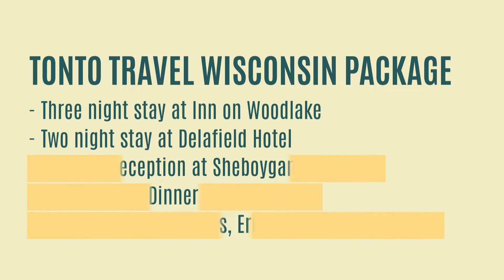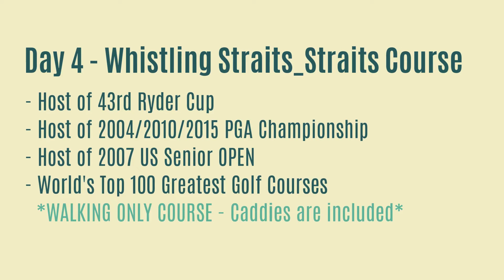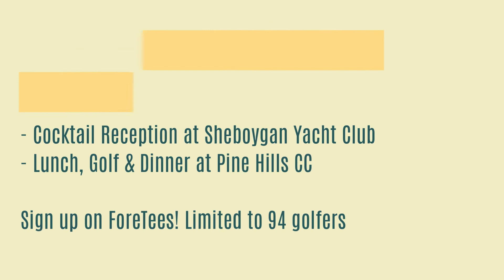Tonto Travel: Wisconsin